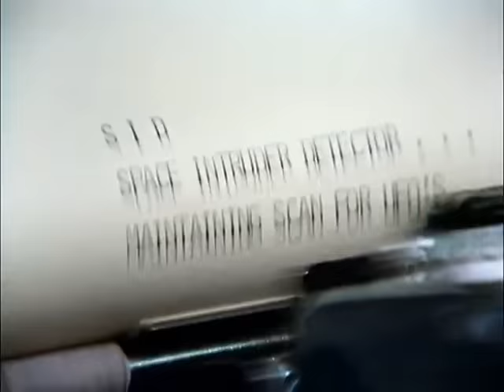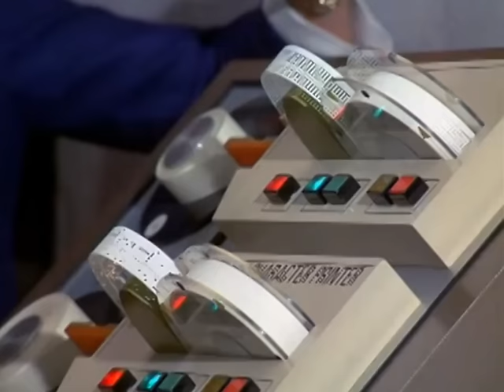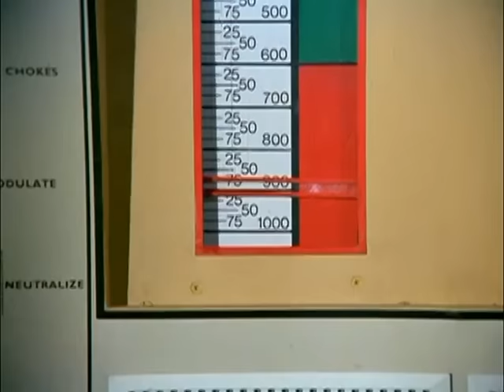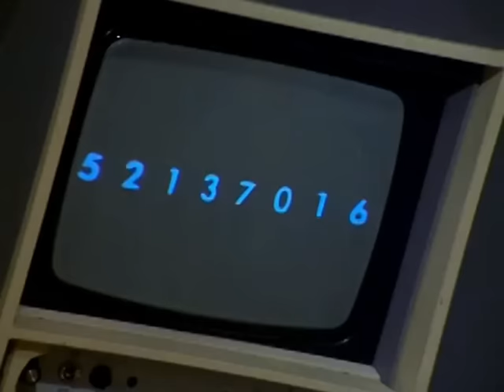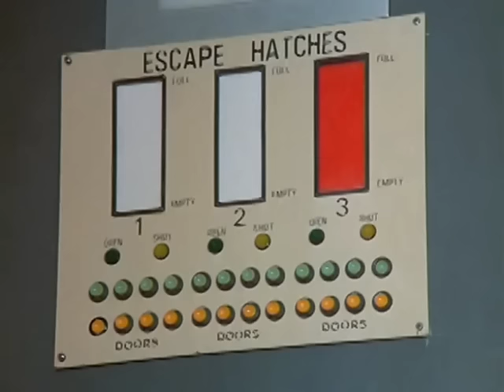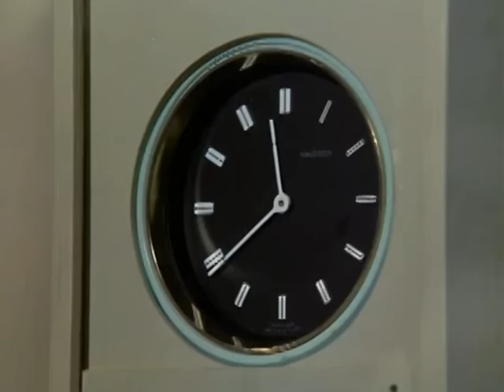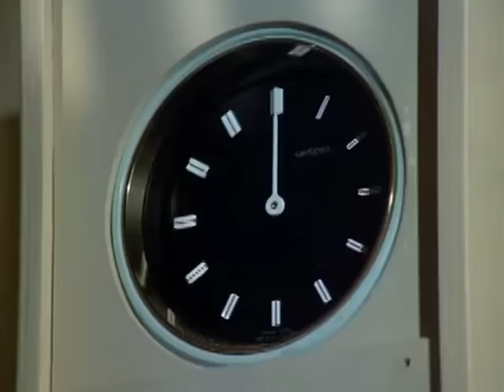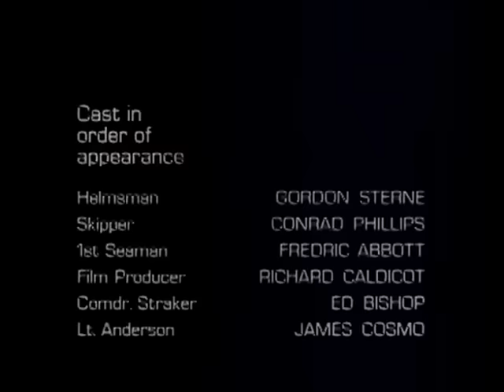SkyDivers of SHADO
Defending the worlds oceans SHADO's fleet of submarines deal with a sudden increase of Alien activity in the Atlantic.

Closed Captions by FandersonUfo   English

Gerry Anderson - UFO TV Series